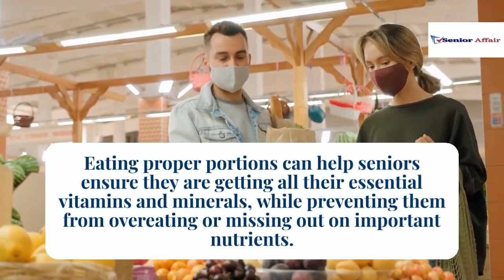Nutrition Tips for Seniors: Maximizing Health & Vitality! 🌟✨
A balanced and nourishing diet is key to a happy and healthy senior life! 🥗🌿 In this informative video, we share invaluable nutrition tips to maximize health and vitality for our cherished seniors. From choosing nutrient-rich foods to staying hydrated and mindful of portion sizes, these dietary insights can enhance overall well-being and boost energy levels. Whether you're a senior seeking nutritional guidance or a caregiver supporting the health of your loved ones, these tips are sure to make a positive impact on your journey to better nutrition. Let's celebrate the magic of healthy eating for seniors and empower our elders to lead a vibrant and energetic life! 🌟✨